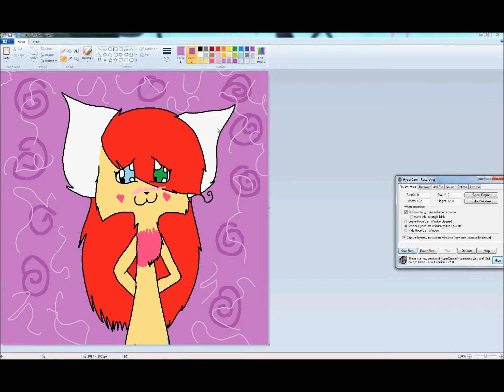Animation Friday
Sorry I missed last friday- thats why i made this one so epical with all new animations o3o

So many animations x3
I might brake up Rose and Ben. Rose ish to good for him. give ginger the bday huggles